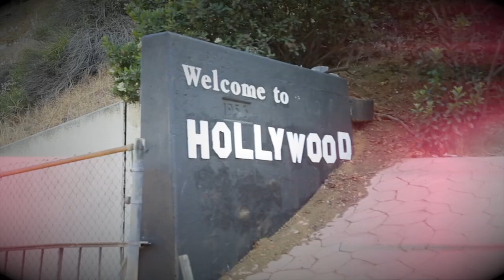PARTY - Official Music Video - J-1deR & A.T.